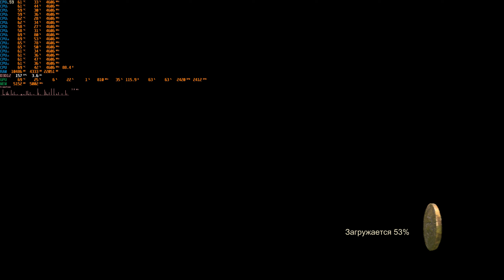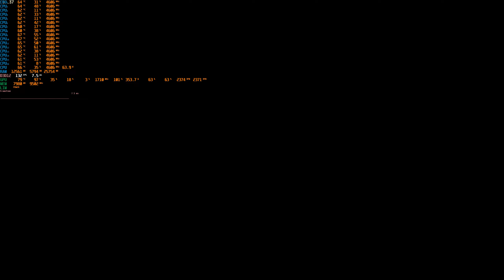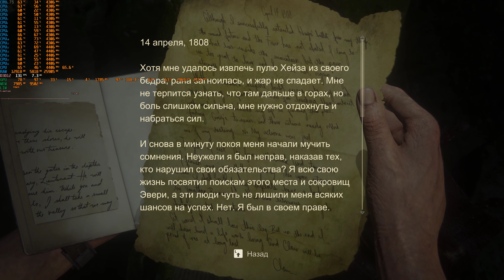UNCHARTED 4: Наследие воров Забота о брате RTX 3080ti core i7 10700F 2K 2560*1440 VSYNC OFF DLSS OFF